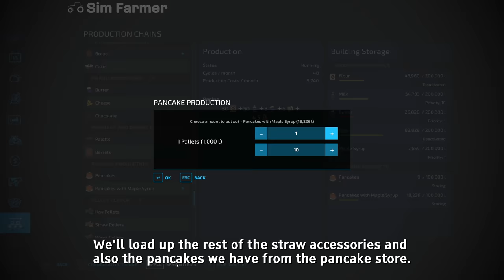The Western Wilds Farming Simulator 22 Timelapse Episode 62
FS22 Last hay day is the next episode on the Western Wilds start from scratch timelapse series on Farming Simulator 22. We start the day off taking a load of corn to the ethanol plant for ethanol production. We then get to work mowing our grass field for hay. Once the mowing is done we ted the grass and then get a worker to rake it up while we start baling the hay. The next job is to collect up the hay bales and put them into storage to be used for making TMR and feeding our beef cows. we then spray two fields with herbicide to kill off the weeds before using the sprayer to spray the grass field with liquid fertilizer to increase the nitrogen levels. We then finish the day off selling straw accessories and pancakes along with a load of lime and compost to take us over $2 million in our bank account.

▶ 1. 00:00 Tomas Skyldeberg: I will never forget you

▶ 2. 03:04 Tomas Skyldeberg: Feel the breeze

▶ 3. 06:28 Tomas Skyldeberg: Counting the hours

▶ 4. 09:45 stray Bandit: Hold you close

▶ 5. 14:24 Tomas Skyldeberg: Green and purple

▶ 6. 17:40 Tomas Skyldeberg: Celebration of life